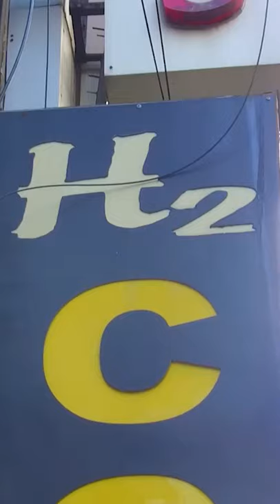Wholesale Wifi CCTV camera shop in Chennai | Price from Rs 300 onwards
The Special features of H2 CCTv camera shop was telecasted in Pudhu Yugam Tv | Maalai Murasu Kalvichevai | Kalvipaarvai | Thagaval Ula Programme.

No.7,Wallers Road, MountRoad(Ritchie Street),
Chennai-600002.